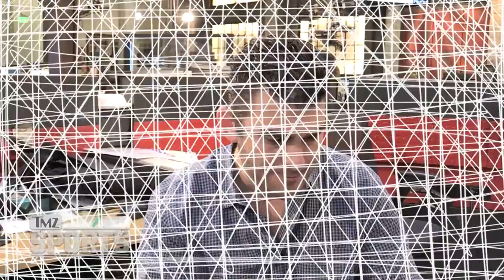NY Giants Kicker Josh Brown Says 'I'm a Wife Abuser, Porn Addict' according to Police | TMZ Sports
NY Giants kicker Josh Brown admitted to abusing his ex-wife, viewed himself as "God" and her as a "slave" and acknowledged a porn addiction ... this according to police documents.

Brown's private journal -- along with letters and emails -- were part of Brown's domestic violence case in
King County, Washington stemming from a 2015 arrest.

Brown was charged with 4th degree assault/domestic violence after an incident with his ex-wife -- but the
charge was eventually dropped.

Now, the documents have gone public -- and it paints a very disturbing picture of Brown.

"I have physically, mentally, emotionally and verbally been a repulsive man," Brown wrote in one of his journal entries, obtained by SNY.tv.